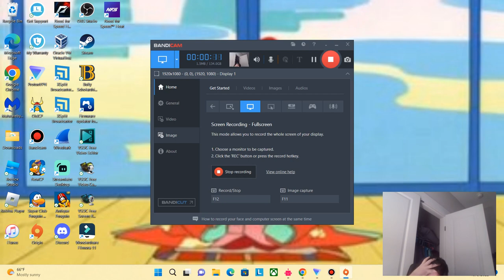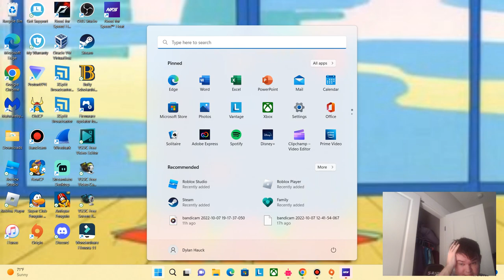Offroading ftw|Need for speed heat #12